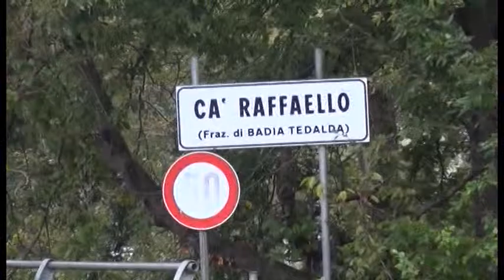Caso Guerrina Piscaglia. Si avvicina il giorno della verità